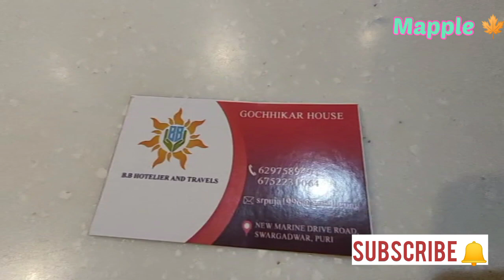Only 1minute from Seabeach....Puri... Budget friendly Gochhikar House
Gochhikar House. only 1minute from Seabeach , near Marine Drive, Puri , budget hotel.